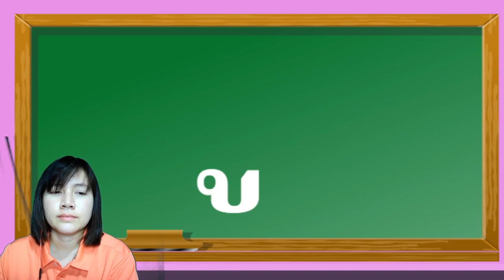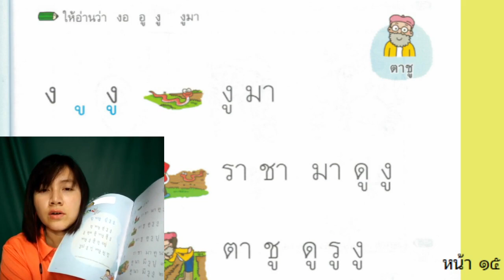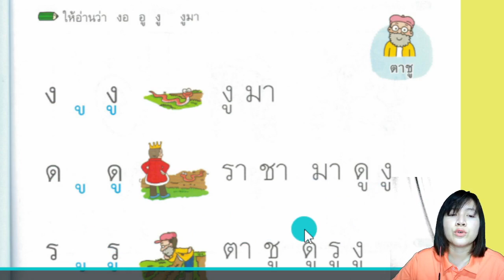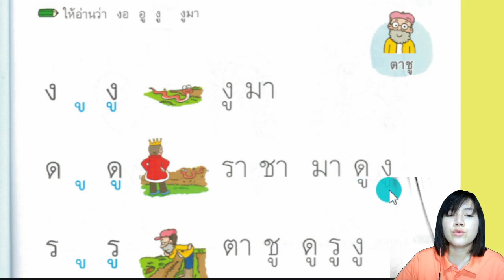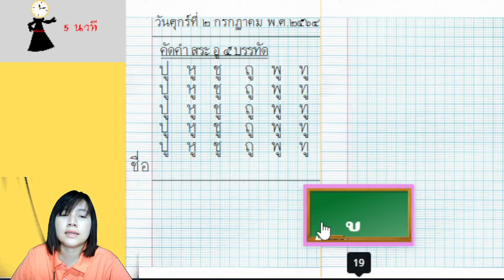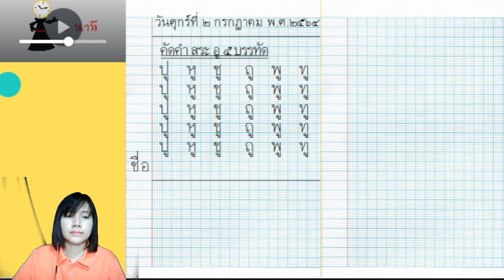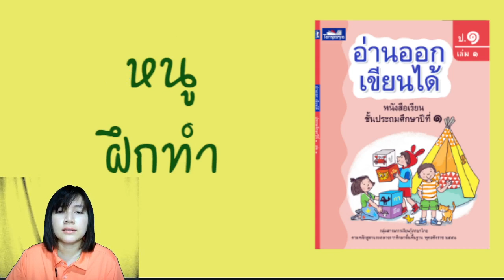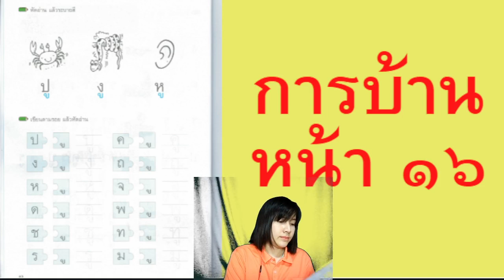ป 1วิชาภาษาไทย เรื่อง สระอู